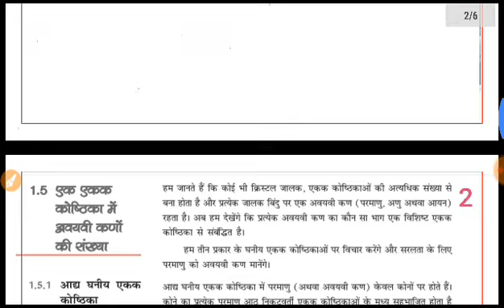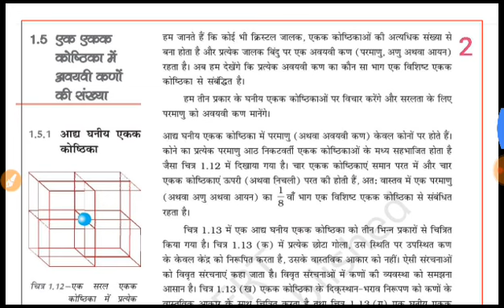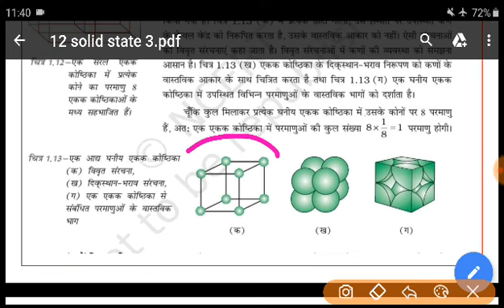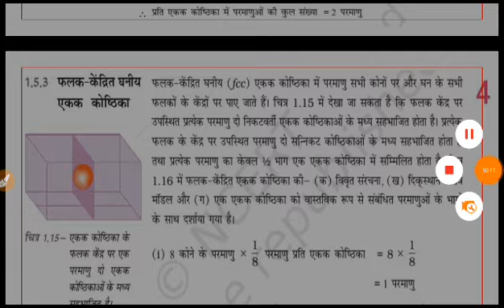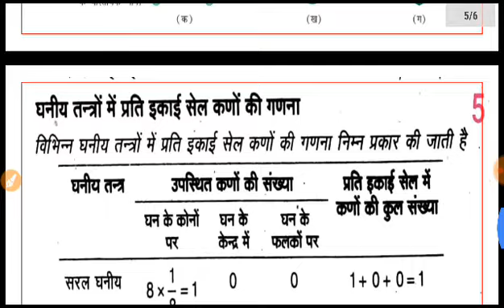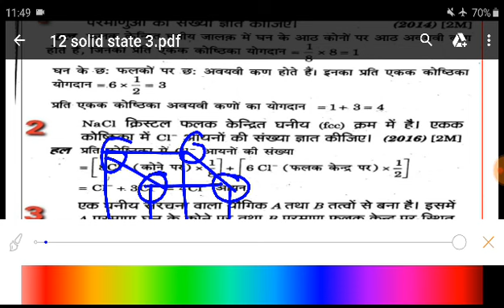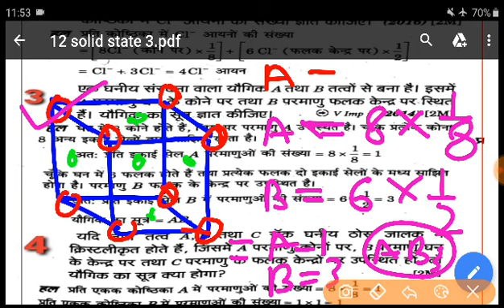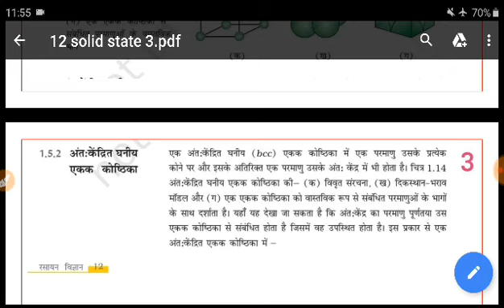ठोस अवस्था आंकिक प्रश्न (Numericals)|solid state fcc bcc fcc | 12th chemistry chapter 1 hindi medium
ठोस अवस्था आंकिक प्रश्न (Numericals) || coordination number of scc bcc fcc || 12th chemistry chapter 1 hindi medium || solid state lecture 4 || solid state in hindi || alpha institute.

नमस्कार 🙏

कैसे है आप सब उम्मीद करता हूँ बहुत अच्छे होंगे!

और अपने भविष्य को बेहतर बनाने के लिए पूरे मन से पढ़ रहे होंगे!

👉 अगर आप  Class -12th की पढ़ाई हिन्दी मीडियम से कर रहे हैं तो ये चैंनल आपके लिए काफी हेल्पफुल होगा!

👉यहां आपको हर विषय के हर पाठ की महत्वपूर्ण  प्रश्न नोट्स ,एक्सरसाइज़ व वीडियो लेक्चर फ्री में मिलेंगे !

ठोस अवस्था के न्यूमेरिकल
ठोस अवस्था न्यूमेरिकल
सॉलिड स्टेट इन हिंदी
फलक केंद्रित एकक कोष्ठिका,
काय केंद्रित एकक कोष्ठिका,
thos avastha class 12 in hindi,
thos avastha class 12 notes,
thos avastha,
thos avastha class 12,
thos avastha class 12 ncert,
thos avastha class 12 important questions,
thos avastha class 12 chemistry,
thos avastha class 12 in hindi chemistry,
thos avastha class 12 ncert numericals,
thos avastha class 12 up board,
thos avastha class 12 numerical,
thos avastha class 12 important numerical,
scc fcc bcc,
scc bcc fcc structure,
coordination compounds class 12 coordination number,
solid state class 12 chemistry coordination number,
fcc structure 3d,
coordination number of fcc,
coordination number of fcc unit cell,
coordination number of fcc structure,
coordination number of fcc and bcc,
coordination number of fcc in hindi,
coordination number of scc bcc fcc,
how to find coordination number of fcc,
solid state in hindi medium,
solid state in hindi chemistry,
bcc structure model,
packing efficiency in hindi
coordination number of crystal structure,
packing efficiency
solid state fcc bcc fcc,
packing efficiency class 12 chemistry,
packing efficiency in hcp and ccp structures,
unit cell chemistry class 12 in hindi,
unit cell chemistry class 12,
unit cell in solid state physics,
12th solid state in hindi,
solid state lecture in hindi,
solid state chemistry 12,
the solid state chemistry class 12,
the solid state chemistry class 12 in hindi,
the solid state chemistry class 12 full chapter,
kaksha 12 chemistry chapter 1,
kaksha 12 chemistry 1st chapter,
class 12 chemistry chapter 1 in hindi ncert,
class 12th chemistry chapter 1 solid state notes in hindi,
class 12 chemistry chapter 1 in hindi ncert up board 2021
class 12 chemistry chapter 1 in hindi up board notes
up board class 12 chemistry chapter 1
up board class 12 chemistry chapter 1 in hindi
कक्षा 12 केमिस्ट्री चैप्टर फर्स्ट,
कक्षा 12 केमिस्ट्री चैप्टर 1,
ठोस अवस्था क्लास 12,
ठोस अवस्था कक्षा 12 important questions,
ठोस अवस्था कक्षा 12,
ठोस अवस्था class 12,
ठोस अवस्था pdf,
ठोस अवस्था केमिस्ट्री,
ठोस अवस्था कक्षा 12 आंकिक प्रश्न,
ठोस अवस्था पार्ट वन,